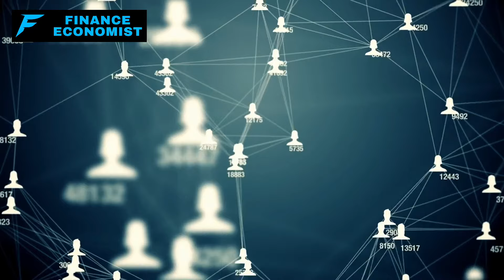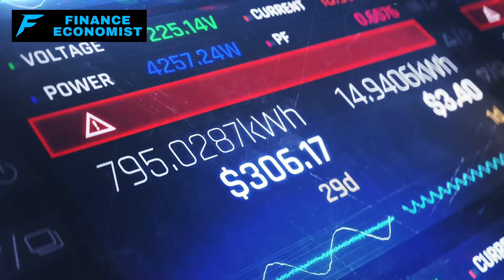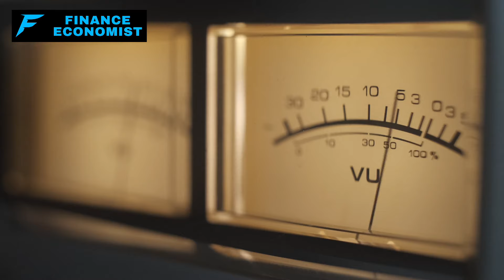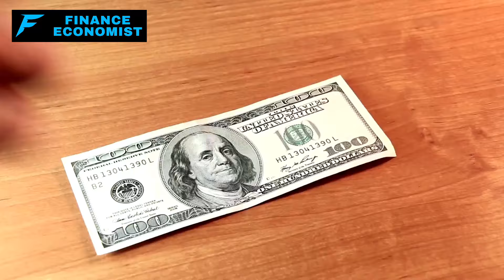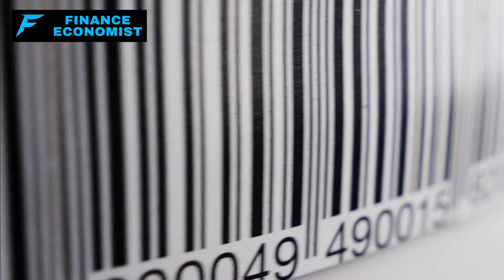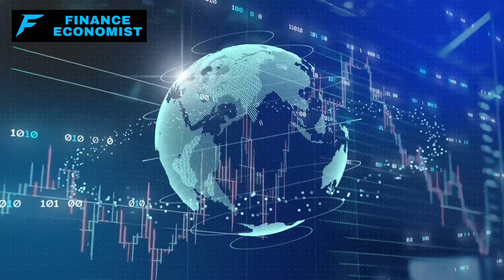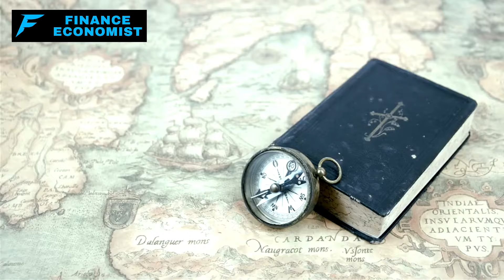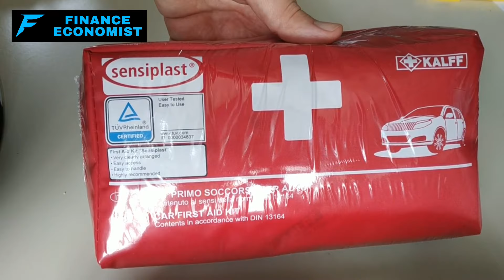10 Urgent Steps to Take in the Event of an EMP Attack!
Are you prepared for a scenario where everything we rely on suddenly goes dark? Picture this: no electricity, no communication, just silence. That's the cold, hard reality of an EMP attack, folks, and it's not some far-fetched fantasy. Our enemies, like China, are getting smarter, more aggressive, and we're in their sights. Our infrastructure? Vulnerable. So, what do we do when chaos hits? I've outlined 10 Crucial Steps you need to survive and thrive in the aftermath of an EMP catastrophe. How prepared are you for a world turned upside down? Drop a comment, let's get this discussion rolling. Remember, knowledge is power, especially when the lights go out.